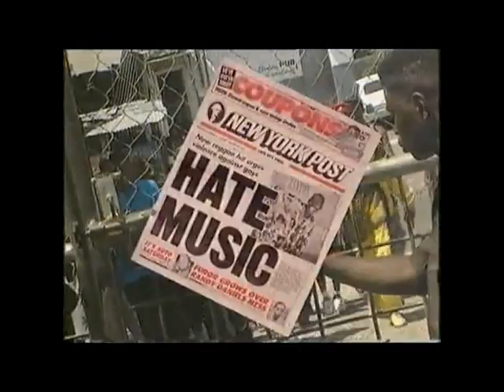Buju Banton "Boom Bye Bye" Interview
In 1992 Jamaican dancehall music performer Buju Banton, real name Mark Myrie, who became 19 years old in 1992, signed with a major American record label, Mercury Records.

In August 1992, another record company, Shang Records, issued a single of a song written and recorded by Buju Banton, "Boom Bye Bye."

"Boom Bye Bye" calls for gay men to be shot in the head, shot with an Uzi, have acid splashed on them and then to be "burned like an old tire wheel" or necklaced. (For information on necklacing,

"Boom Bye Bye" soon became controversial in the U.K. and the U.S., as this video shows. This video is an excerpt of "The Word" program broadcast in the U.K. on Channel 4 Television on December 4th, 1992.

The controversy got Buju canceled from the WOMAD Winter Festival at Brighton Center, Sussex December 4-6, 1992 (Billboard, Aug 8, 1992, This is mentioned in the video.

Over the more than two decades that "Boom Bye Bye" has been out, Buju Banton has never distanced himself from the "kill LGBT" message of the song. Buju has defended and praised the song at least as recently as 2008

There is a lot more information about Buju Banton, "Boom Bye Bye," Jamaica, the Caribbean and sexual orientation

Jamaican performer Shabba Ranks makes an outrageous statement about gay people, which demonstrates the intensity of homophobia, among some, in Jamaica.

Jamaica is still a very homophobic country which criminalizes sex between consenting adult men. This has a devastating effect on LGBT people in Jamaica Human Rights of LGBT people are violated in Jamaica.

It is important that the history of "Boom Bye Bye" and other "kill LGBT" songs is documented and remembered. Music that calls openly for people to be killed shouldn't be welcomed in any country that supports Human Rights.

Fair use of copyrighted materials is claimed for educational use.